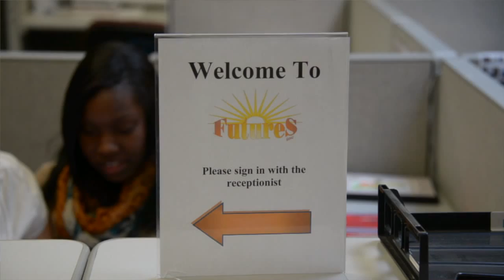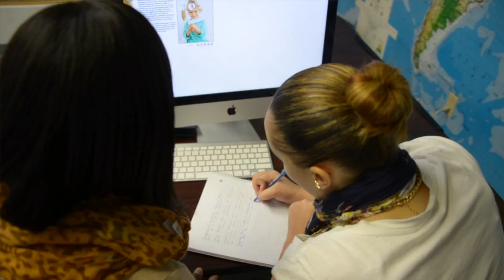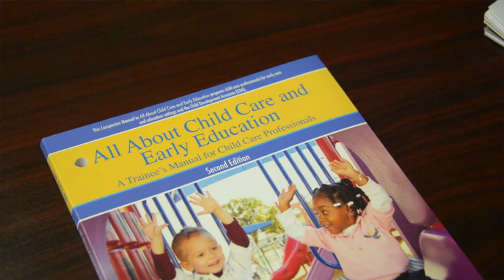Futures Inc. "Breaking down barriers" a short film by Annalisa Russell-Smith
Futures Inc. based in Middletown, Conn., is a different kind of non-profit agency specializing in one-on-one educational and vocational services for people with special needs.